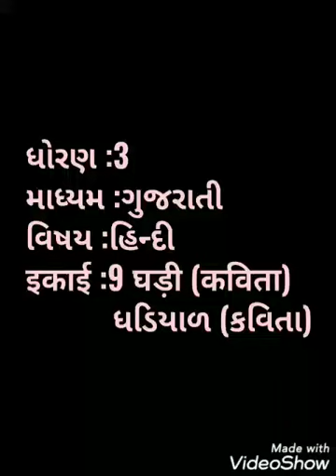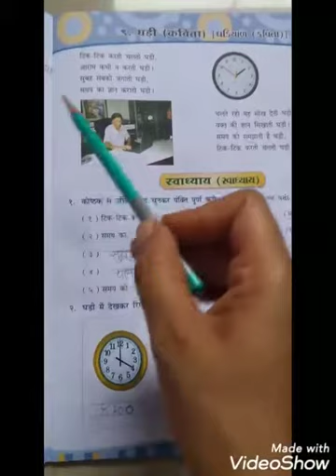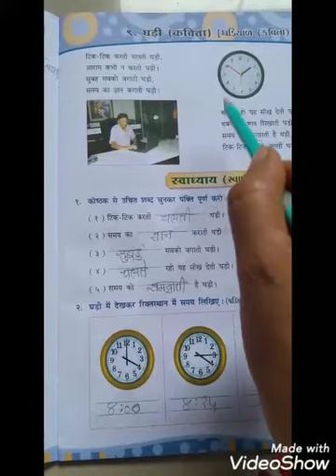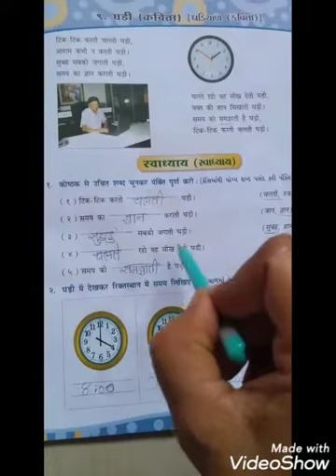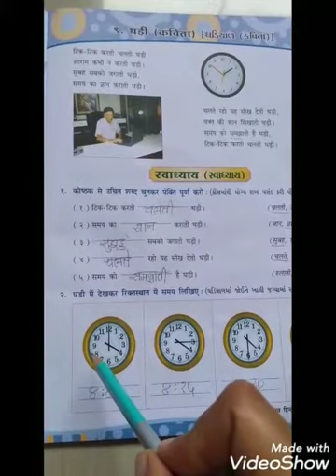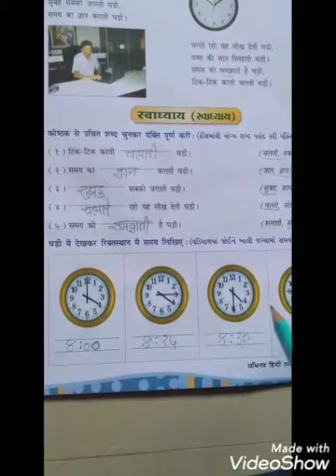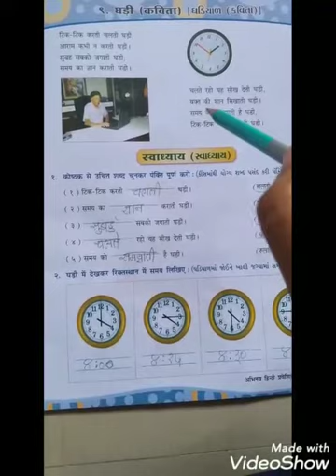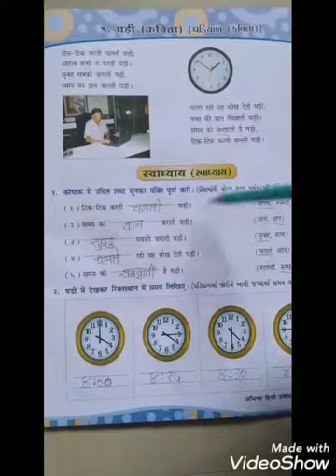તારીખ :6/08/20 ધોરણ :3 માધ્યમ :ગુજરાતી વિષય :હિન્દી इकाई :9 घड़ी (कविता) ધડિયાળ (કવિતા) ન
તારીખ :6/08/20
ધોરણ :3
માધ્યમ :ગુજરાતી
વિષય :હિન્દી
इकाई :9 घड़ी (कविता)
           ધડિયાળ (કવિતા)
નામ :કંથારીયા નિલમ